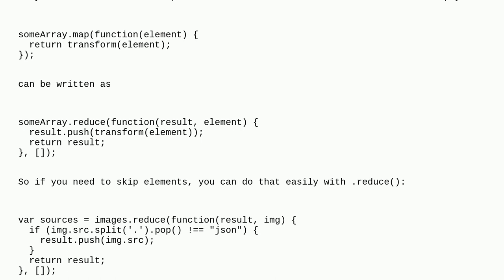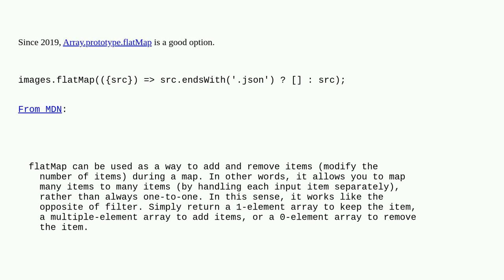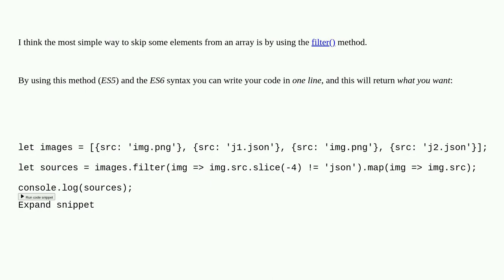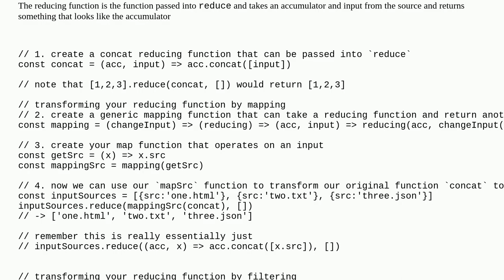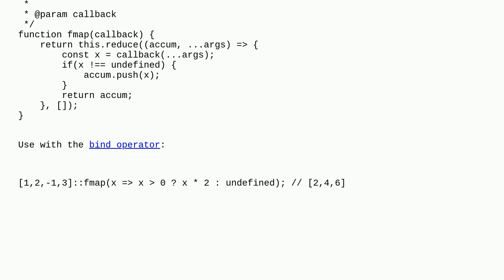How to skip over an element in .map()?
A special thanks goes out to the awesome community

  javascript